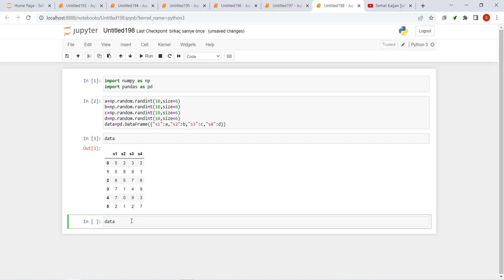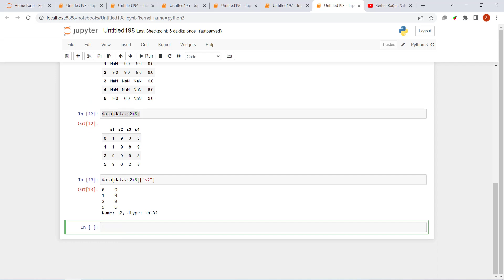Python ile Veri Bilimi 33 DataFrame Koşullu İşlemler